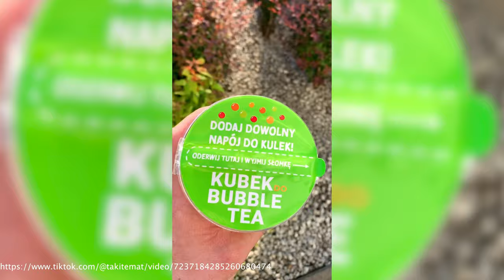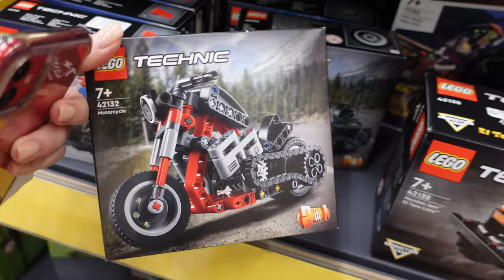DZIEŃ DZIECKA PEŁNĄ PARĄ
W dzisiejszym filmie podsumowanie koncertu i poszukiwania prezentu na dzień dziecka. ☺️